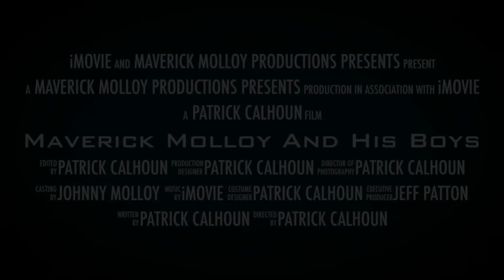Maverick Molloy And His Boys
Trailer about an exciting 3 day backpack in yon Smoky Mountains